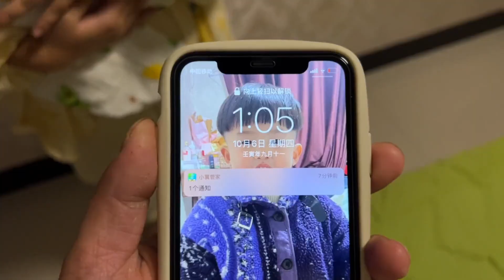爱情保鲜的方法是啥，你懂我辛苦，我知你不易，婆婆都吃醋了【花乡华子】